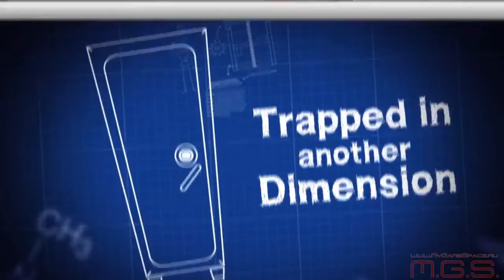Quantum Conundrum - Трейлер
Разработчик: Airtight Games
Жанр: Arcade
Платформы: PC, PS3, Xbox 360
Дата выхода: 2012г